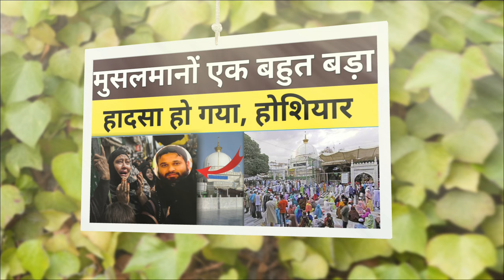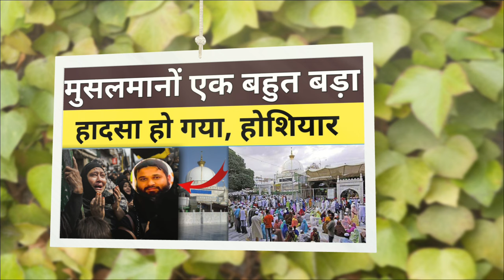अजमेर में एक बहुत बड़ा हादसा हो गया | मुसलमान होशियार हो जाएं | Ajmer Sharif | امام کا قتل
Ajmer mein masjid ke mam ka qatal
Ajmer mein imam sahab ka qatal
Ajmer mein masjid ke imam ka murder
اجمیر میں مسجد کے امام کا قتل
اجمیر میں امام صاحب کا قتل
Mufti sadakat